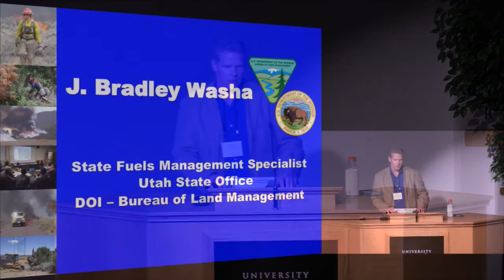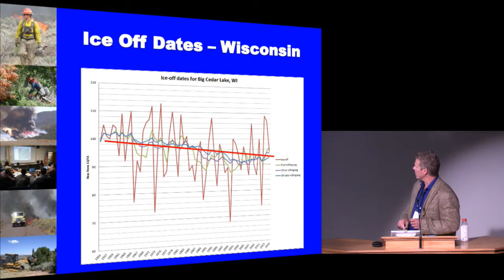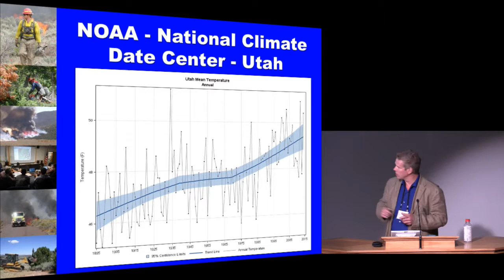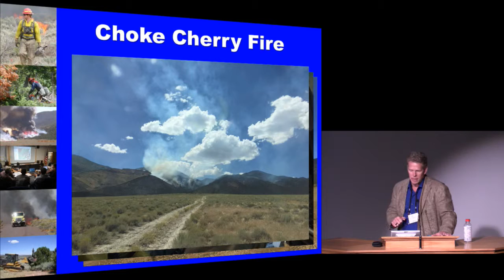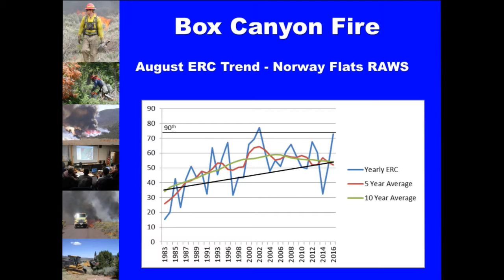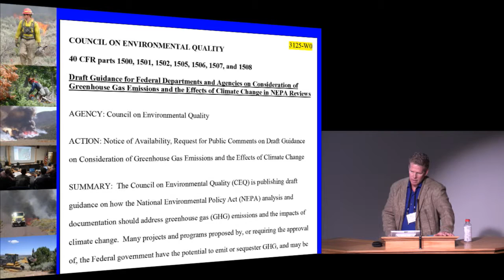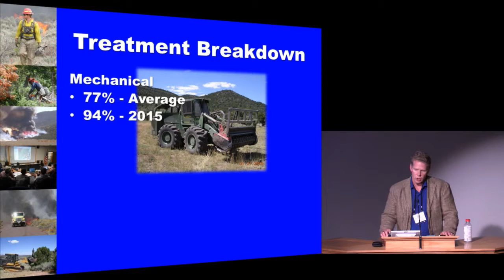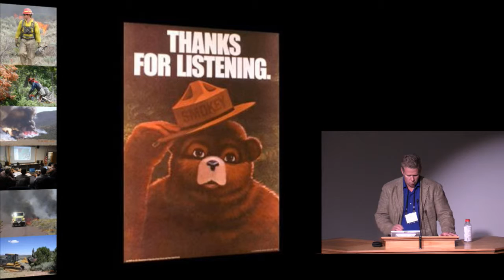Climate Change and Wildland Fire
The impacts of climate change upon disturbance are demonstrated in numerous ways through wildland fire.
The length of fire seasons have been extended, with snow packs melting earlier in the spring and wildfires continuing well into autumn under warmer and drier environments. Forest health issues from insect and disease infestations to increased fuel loadings are being exasperated by climate change. Invasive species have further increased and expanded across large parts of the west. These conditions impact the severity and number of
acres burned on a landscape and regional level. Several recent wildfires and prescribed fires from Utah, along with associated weather data, will be reviewed to demonstrate the impacts of climate change on the wildland fire environment. Understanding the changing environment and management response to wildland fire disturbance is important in implementing management actions by land management agencies in restoring and maintaining resilient landscapes.

Brad’s initial interest in fire management began at Mesa Verde National Park on the helitack crew in 1989, continuing as an Engine Foreman and acting Zone Assistant Fire Management Officer on the Arapaho-Roosevelt National Forest, Fire Management Specialist with The Nature Conservancy, various fire positions on the Cibola National Forest, and Fire and Fuels Management Specialist with the Bureau of Land Management on the Medford District. In April 2004, Brad became the Utah BLM State Fuels Specialist. Brad has completed several details: BLM’s National Fuels Specialists at the National Interagency Fire Center, National Fuels Coordinator for the DOI Office of Wildland Fire in Washington, DC, Salt Lake Field Office Manager, and BLM Fire Planning and Fuels Management Division Chief at NIFC.